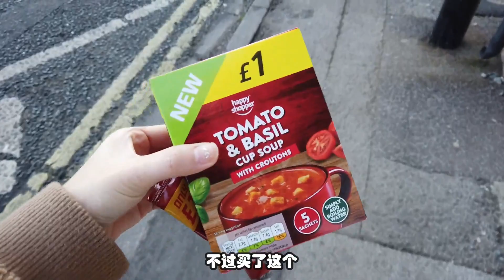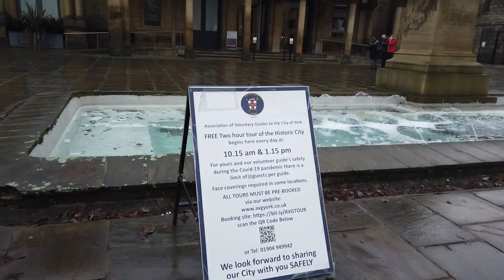[Chinese Vlog] January Vlog 2022 | E for Travel | Part 2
A very boring vlog, just incase I forgot what did and how I think at the moment.

after 1 year its time to finish editing all my vlogs before i forget them memories.
Got a new idea for my channel. can i start my video with: abcdefortravelhi / abcdefortravelbye
that's kinda fun.